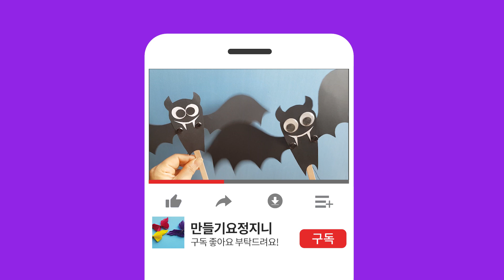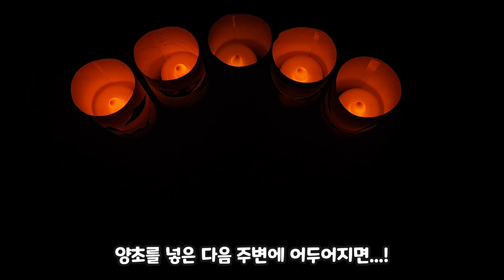할로윈 캐릭터 소품 만들기 / Creating Halloween Character Props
할로윈 시리즈 5탄!
할로윈에는 다양한 캐릭터들이 있지요.
이 캐릭터들로 간단한 할로윈 소품을 만들어 보았어요.
정말 간단해서 누구나 만들 수 있습니다!
LED 캔들과 함께 꾸민다면 환할때와 어두울때 둘 다 이쁘게 꾸밀 수 있어요.
할로윈 파티의 보드게임용 말 로도 사용해보세요.

※ Design by Making-fairy-genie (창작 : 만들기요정지니)

Halloween Series Episode 5!
There are many different characters on Halloween.
I made simple Halloween props with these characters.
It's so simple that anyone can make it!
If you decorate it with LED cans, you can decorate it beautifully both in bright and dark.
Try the board game horse of Halloween party.

※ Sharing and copying of source codes are possible, but secondary editing, re-uploading, and unauthorized theft are prohibited.